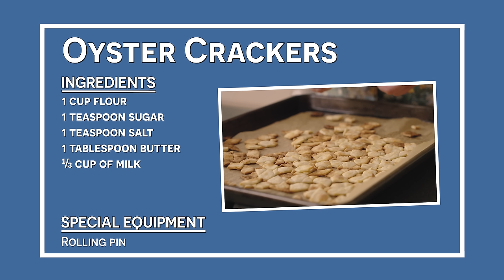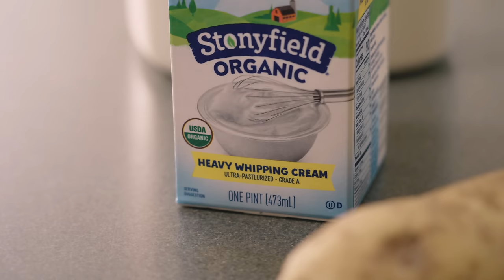Claire Saffitz Foraging for Best Homemade Clam Chowder | Dessert Person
Join Claire Saffitz on a heartwarming episode of "Dessert Person" as she returns to her family's Cape Cod home for a relaxing vacation. Watch as she takes a coastal adventure to go clamming and gather fresh clams for the ultimate clam chowder recipe. Whether you're by the sea or using canned clams, Claire's culinary journey promises a delicious bowl of chowder!

00:00 Claire goes Clamming
05:43 Preparing the Clams
10:44 Clam Chowder
11:47 Ingredients & Special Equipment
13:06 Cook the Bacon
18:18 Chop the Clams
19:29 Peel and Dice the Potatoes
20:55 Make the Roux
25:52 Make the Crackers
35:06 Serve
36:37 Cat Cam

What's for Dessert by Claire Saffitz is out now

Video Series
Produced, Directed, Camera by: Vincent Cross
Camera Operator: Calvin Robertson
Editor: Haldane McFall
Assistant Editor: Asher Rogers
Character Designer/Animator: Jack Sherry